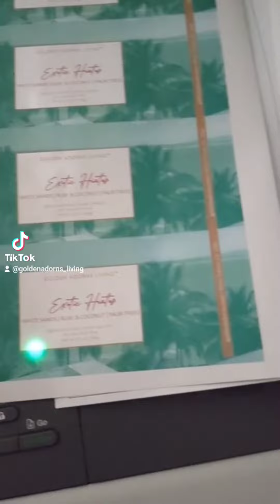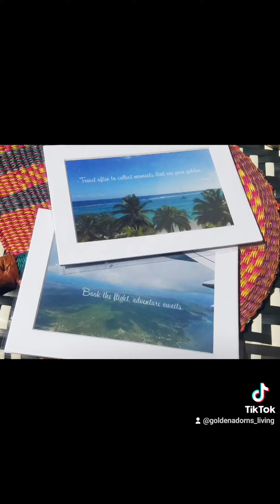Keep Going: Message to solo-preneurs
As solo-preneurs we have many titles and positions in our business, some times it hard but keep going